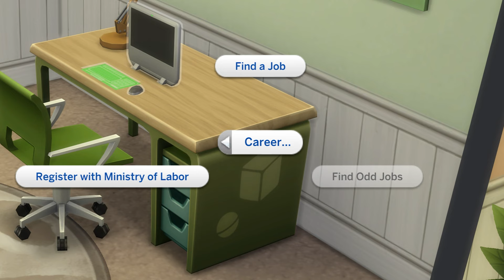Sims 1, Sims 2, Sims 3, Sims 4 - Finding A Job Evolution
Sims Evolution, Finding A Job In Every SIMS Game